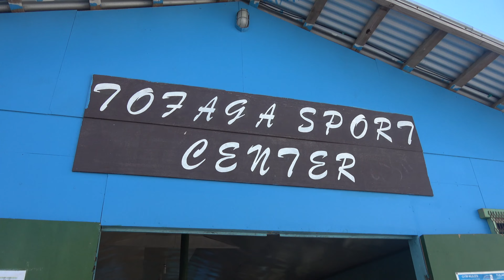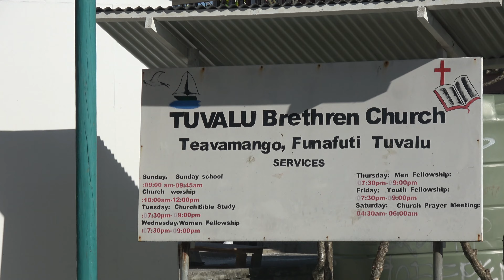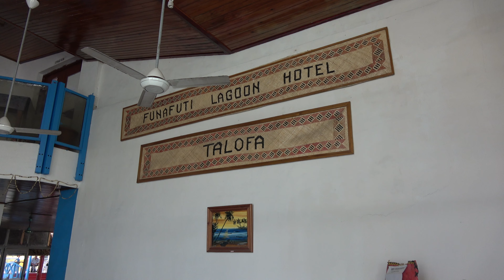Funafuti, Tuvalu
Jul.20, 2018